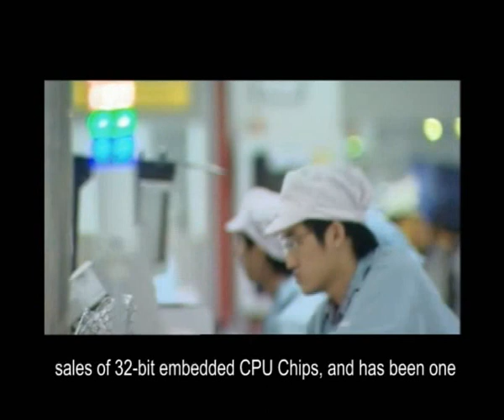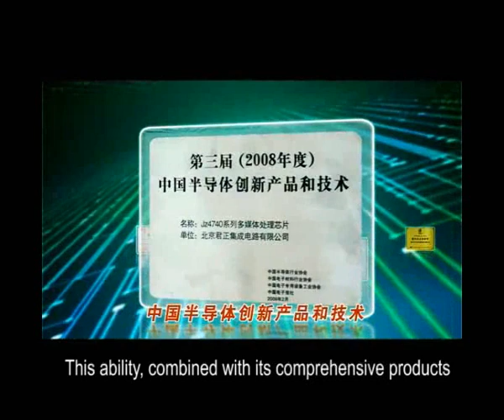Bring Android™ 'Honeycomb' to New 1GHz MIPS-Based™ Mobile SoC